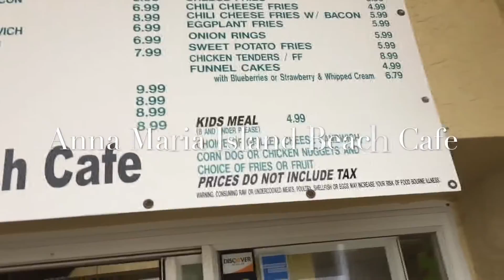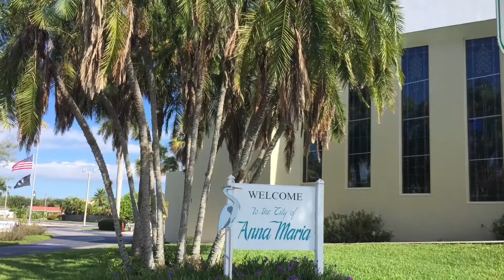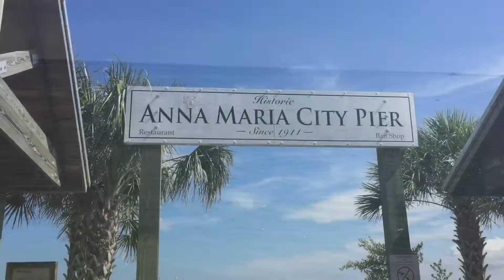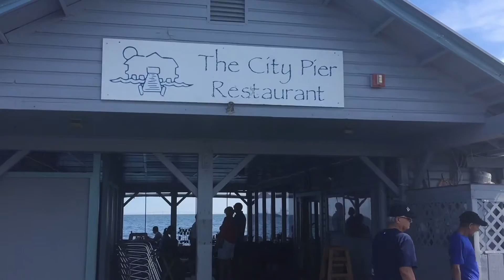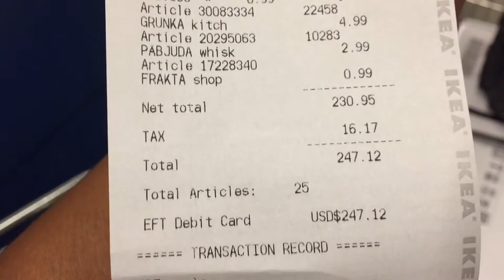My First Week Living In Florida!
❤️OPEN❤️ Guess What? I'm here...I MOVED TO FLORIDA!!!

Got something that you need to send me? Send correspondence to:  ELLE KOS

Some affiliate links are used.They do not cost you anything, but I make a small percentage from the sale.Honesty is key on my channel, thank you for supporting what I do!. and...I LOVE YOU!=)♥♥♥